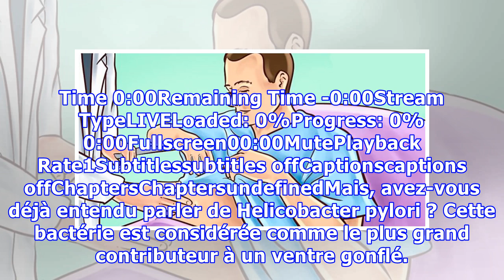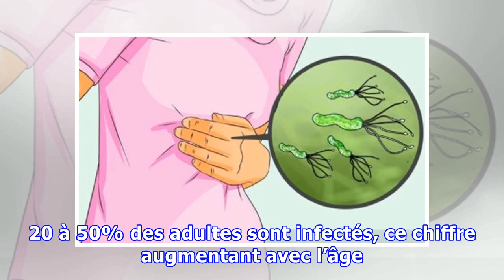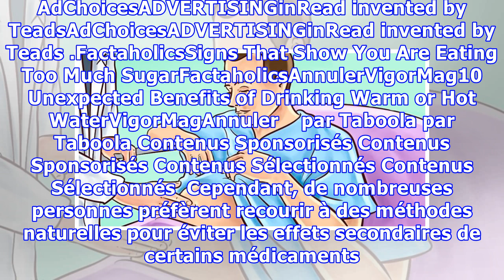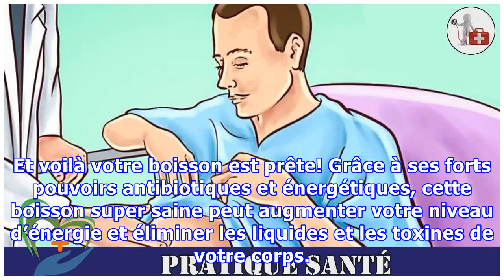Voici la vraie raison pour laquelle votre estomac est gonflé et comment le soigner !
Il existe de nombreux facteurs qui peuvent causer un ventre gonflé (Stress, alimentation, infection…) dans la plupart des cas les raisons ne sont pas graves et peuvent être traitées ! AdvertisementPlayCurrent Time 0:00/Duration Time 0:00Remaining Time -0:00Stream TypeLIVELoaded: 0%Progress: 0%0:00Fullscreen00:00MutePlayback Rate1Subtitlessubtitles offCaptionscaptions offChaptersChaptersundefinedMa...